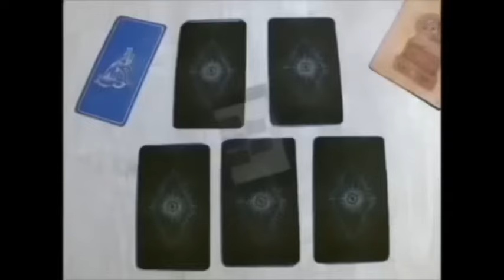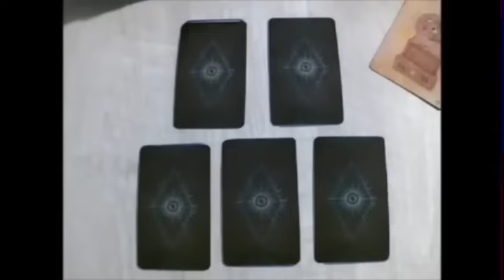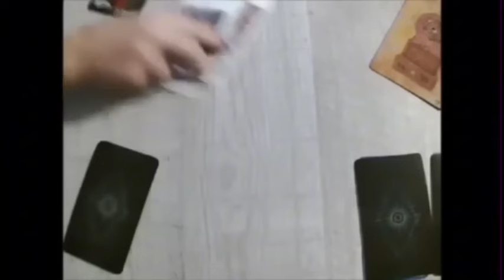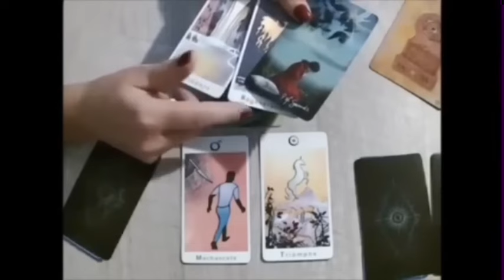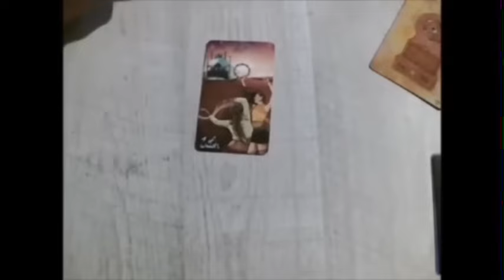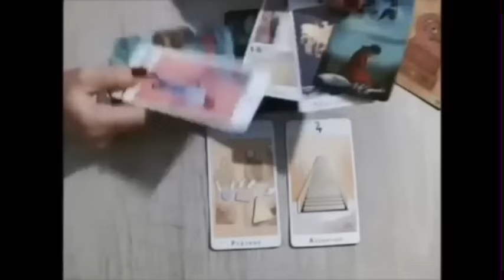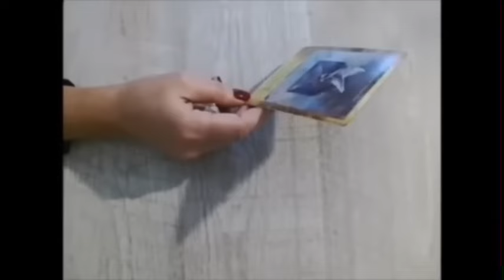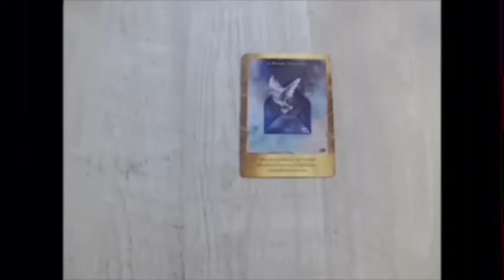TAUREAU❤️‍🔥DE LA SOUFFRANCE À LA RÉUSSITE‼️C’EST CHAUD COMME TIRAGE🔥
Taureau, Bélier, Cancer, Capricorne, Gémeaux, Lion, Balance, Verseau, Sagittaire, Scorpion, Taureau, Vierge, Scorpion, Horoscope,Août2024,amour

Taureau Août2024 Lecture du Tarot de l’Amour
Lecture du Tarot de l’amour
Taureau
Taureau 2024
Taureau aujourd’hui
Taureau Août